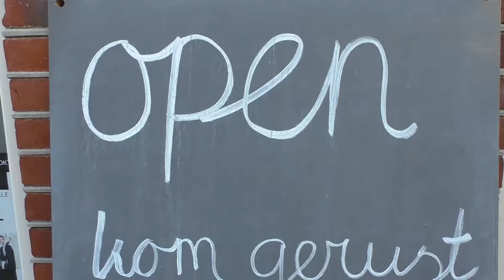Cynbel chez Ratatouille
De leiders aller krijgers speelden de sterren van de hemel in een achterzaaltje van Chez Ratatouille in de Drienerstraat van Hengelo. De band speelde als eerste in een schitterende Popronde Hengelo. Veelbelovende bands bevolkten de binnenstad van Hengelo deze middag.